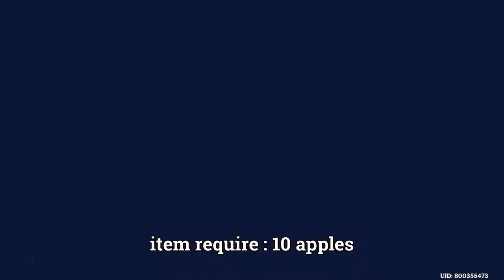Genshin Impact - Day 5 Marvelous Merchandise / Where to get Apples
genshin impact marvelous merchandise day 5 event